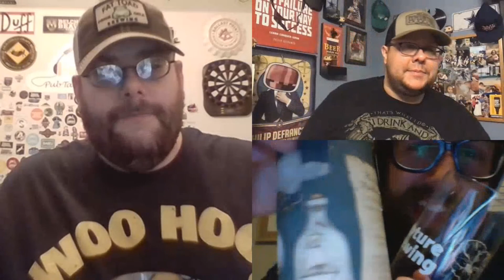Episode 260 - Skyping with Mitch Hull of Rapture Brewing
This week we are joined via Skype by Mitch Hull of Rapture Brewing. We of course talk about how the pandemic is impacting both the brewery and Prairie Creek Farms, how taproom plans have changed, dive into mixed culture fermentation, coolships, and so much more!